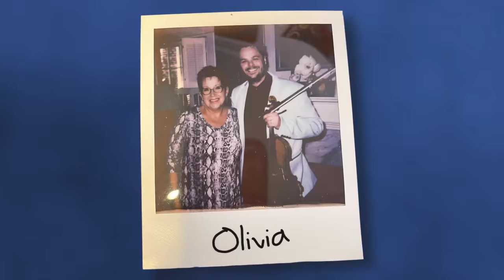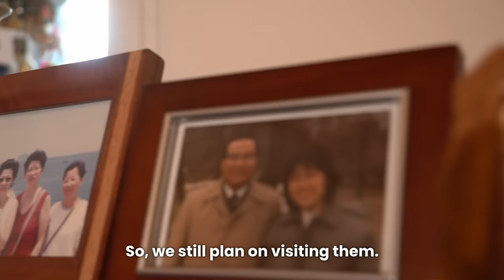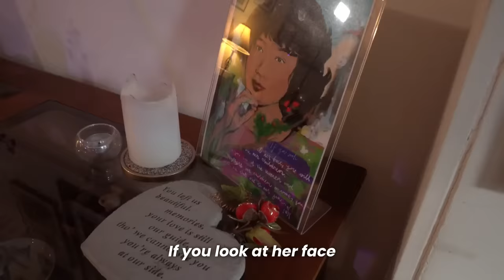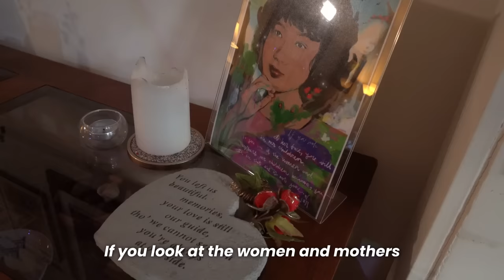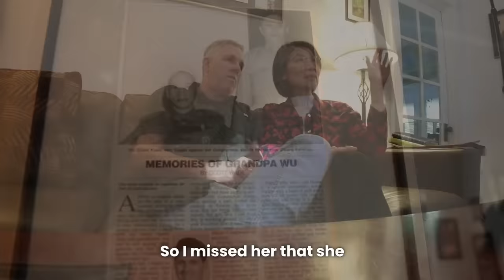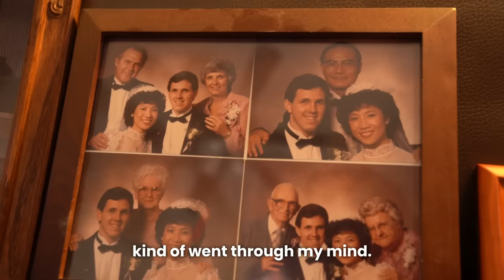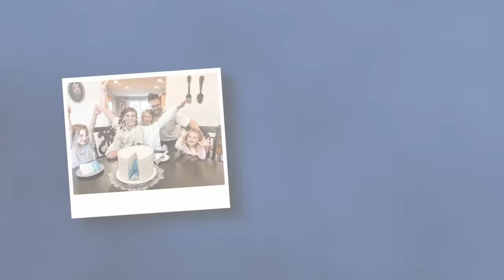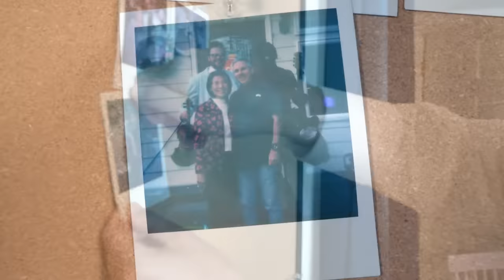We Surprised These Strangers With Their Wedding Song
What would you do if I knocked on your door and played your favorite song?

Thank you to @guitaro5000 for knocking doors and performing with me. Make sure to watch our collab on his channel

If you enjoyed this video, please share it with a friend or donate

Director: Brody Luc Brennick
Editor: @OddityHarrison

Most of my content gets demonetized, so anything helps!